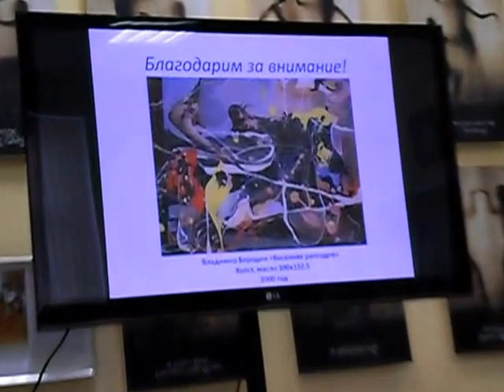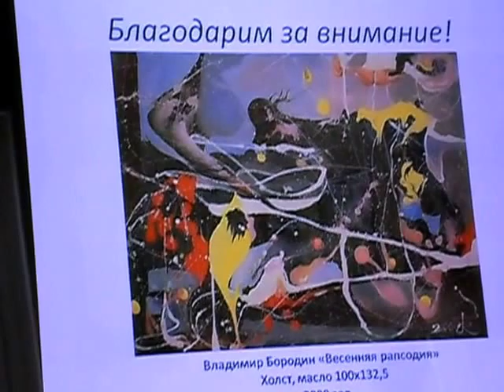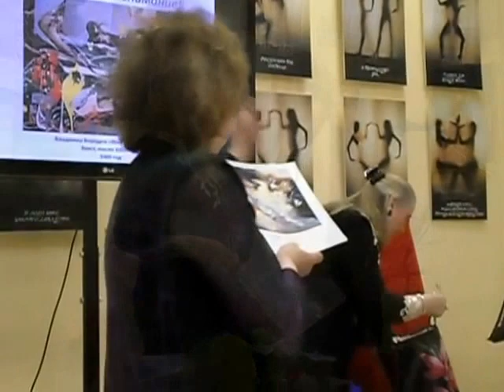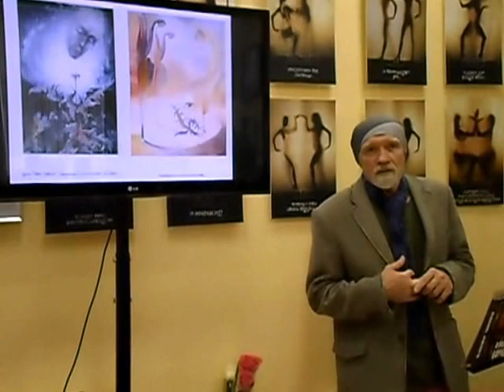Цикл "Прикосновение" Стихи Зинаиды Павловой на картины художника Владимира Бородина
17 мая 2017 г. Музыкально-поэтический вечер Зинаиды Павловой. Музыкальное сопровождение Виолетты Гриневич. Билиотека им. А.С.Грибоедова.